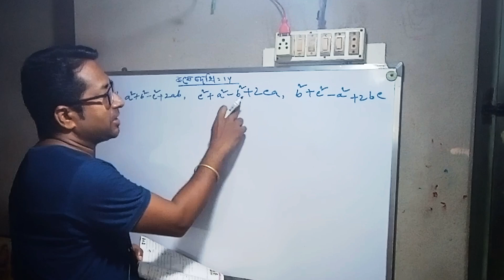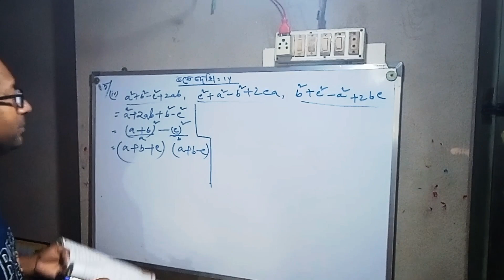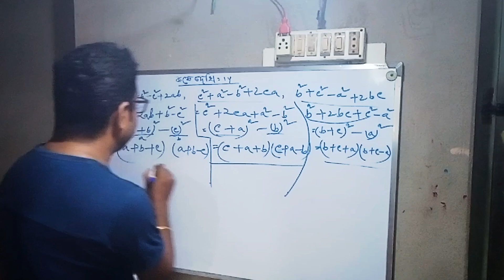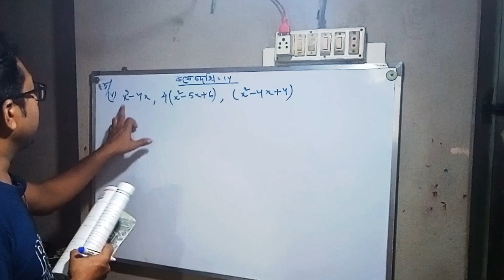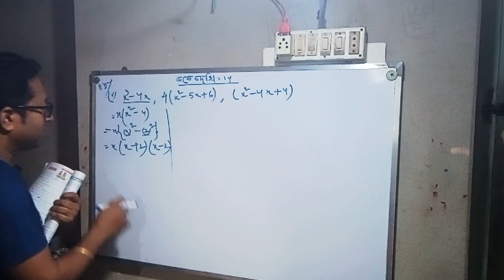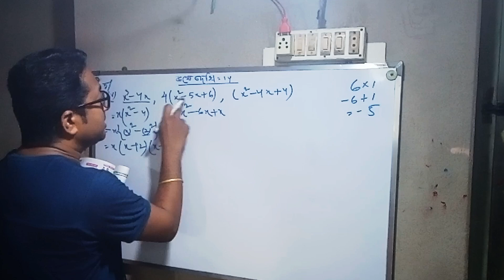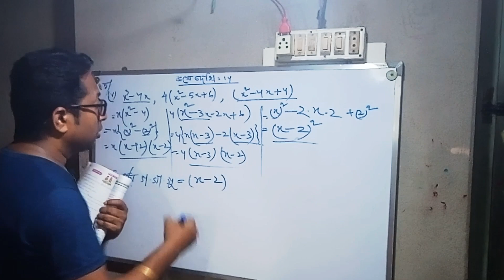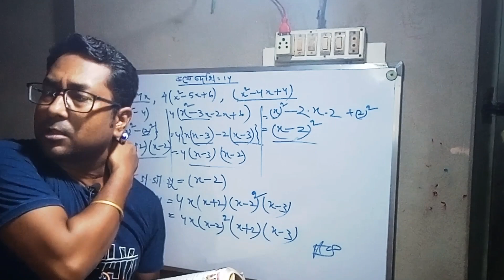class 8 math chapter 14